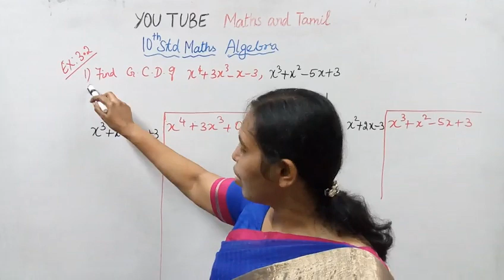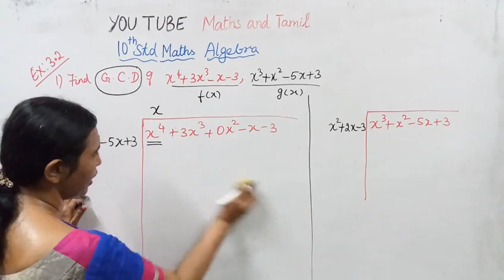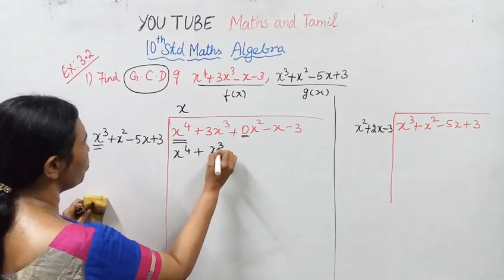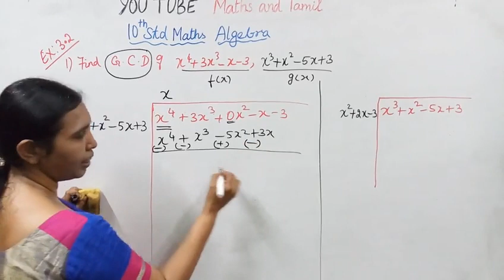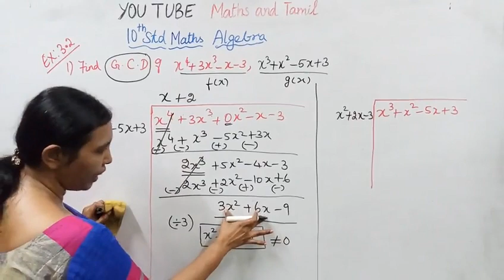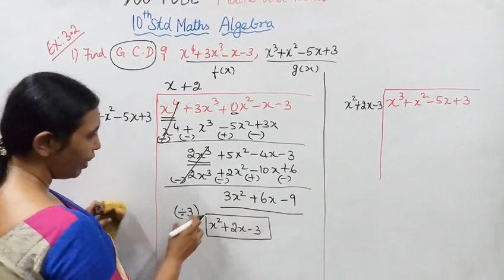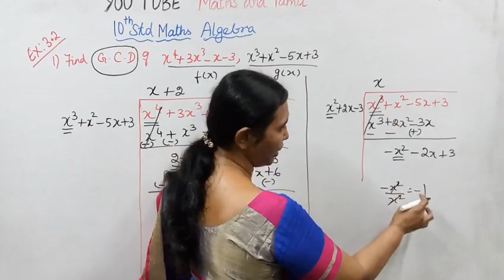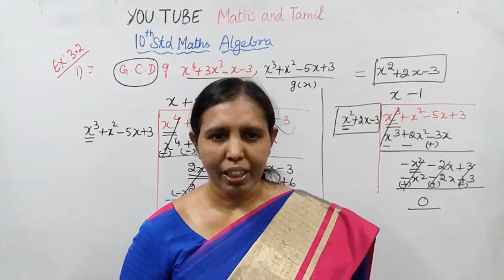T.N.10th std maths Exercise:3.2 Sum - 1 (i) | Algebra.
Dear Students,
This video tells about that Ex:3.2-1(i)